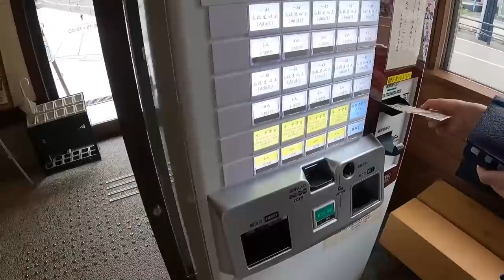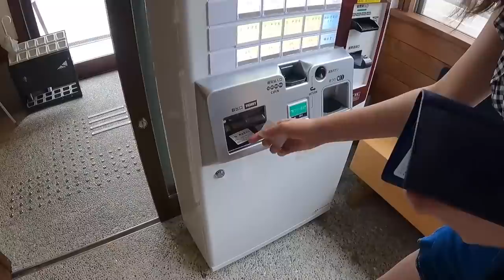MERTUA JEPANGKU WALAUPUN UDAH CERAI TAPI MASIH MESRA?